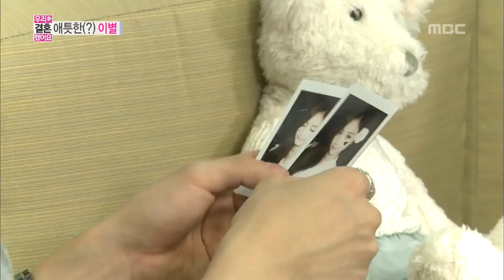We Got Married, Tae-min, Na-eun(14) #03, 태민-손나은(14) 20130727